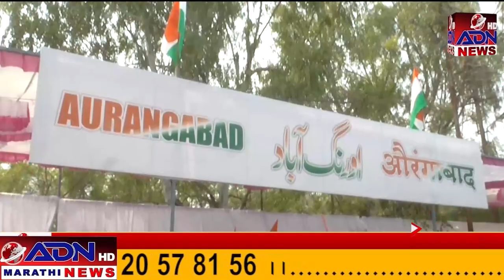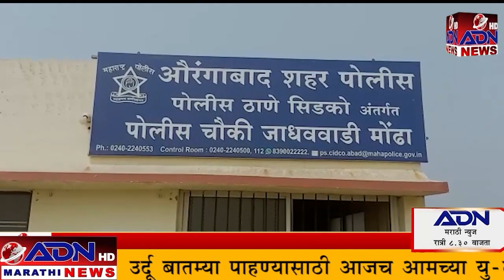ADN Marathi News || 04_March_ 2023 मराठी बातम्या